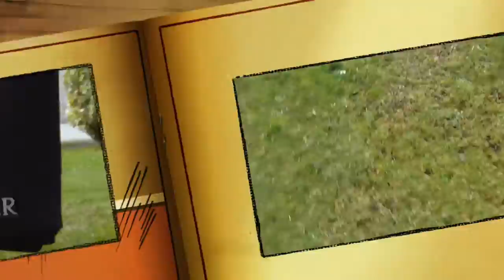first vlog with new camera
first vlog with my new camera hope you all enjoy